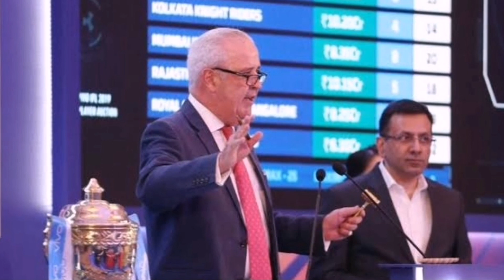IPL 2021 - These 5 Fast Bowlers Will Replace Mitchell Starc in IPL 2021 Auction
Watch These 5 Fast Bowlers Will Replace Mitchell Starc in IPL 2021 Auction.